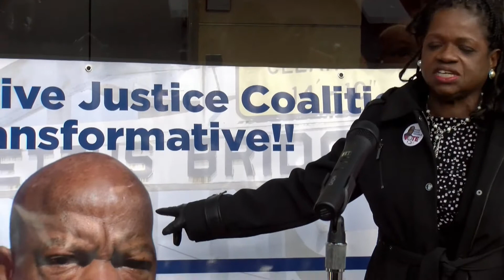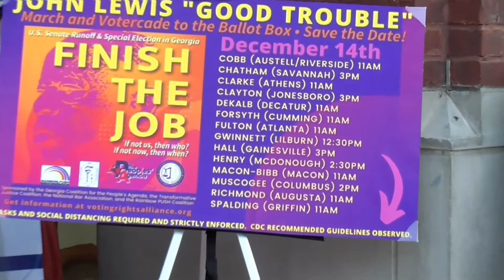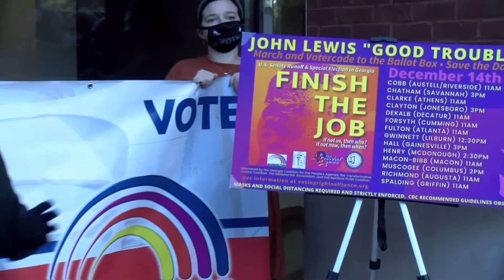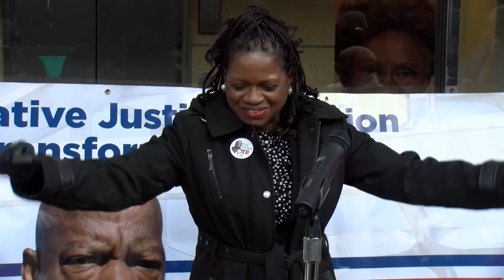Barbara Arnwine Voter Purge Lawsuit in Gerogia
During a "Get Out The Vote" news conference hosted by  SCLC National President/CEO, Dr. Charles Steele Jr. and the Transformative Justice Coalition, founding attorney Barbara Arwine talked passionately and persuasively about the civil rights significance of Georgia's Senate runoff races.